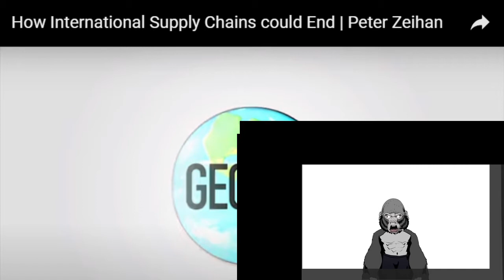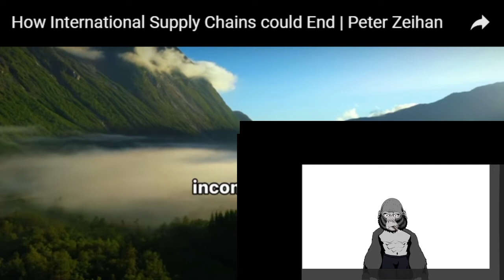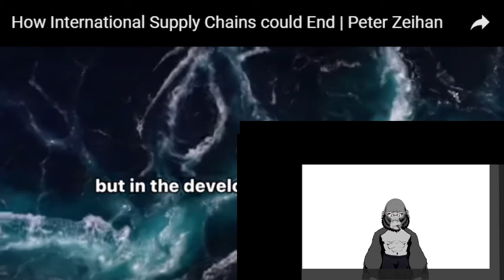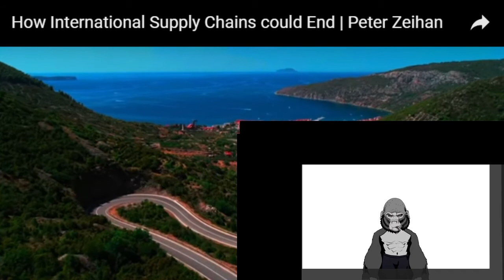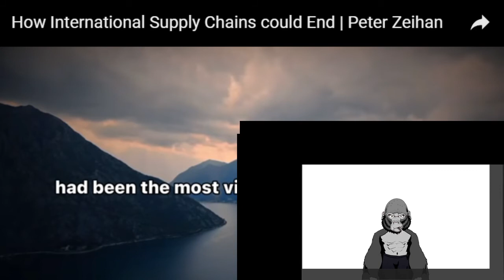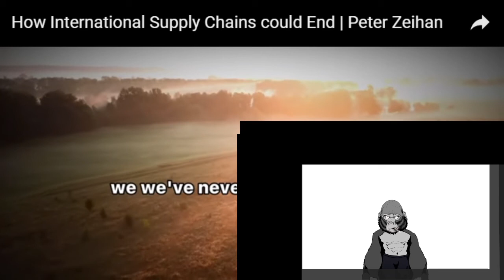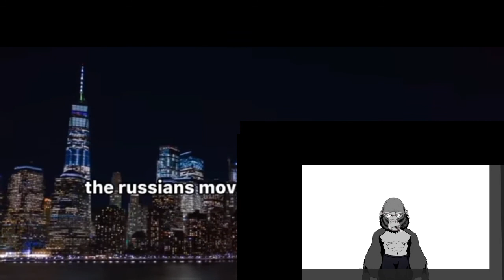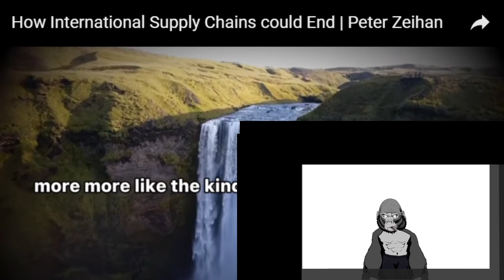THE END OF GLOBAL TRADE IS UPON US. FEAT PETER ZEIHAN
WELL TODAY WE GONNA SPEAK ON THE BREAKDOWN OF GLOBAL SUPPLY LINES AND WHAT IS GOIN ON WITH INTERNATIONAL SHIPPING. AND THE DEMOGRAPHIC DECLINE OF THE WORLD AS A WHOLE,  PLUS MY NEW PUPPET IS IN FULL EFFECT.